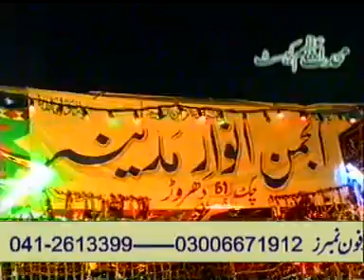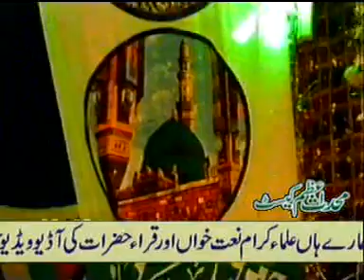Hafiz Muhammad Tahir Rahmani Bijli | Sufiana Kalam | Punjabi Kalam | M.Noor Jamal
Hafiz Muhammad Tahir Rahmani Bijli | Sufiana Kalam | Punjabi Kalam Muhaddis-e-Azam Sound And Movies

Classic Naat ,Old Naat Sharif,Beautiful old naat ,old collection
Must Listen Urdu Naat Amazing Naat ,Best Naat-e-Rasoool
New Naat Sharif - Best Naat In The World - Latest Urdu Naat
Heart Touching Naat | NAAT-E-MUSTAFA | Kaleem Waris
Top Naats All Time | Best Naats New Naats